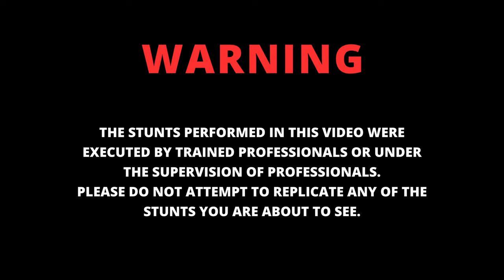TOP SPEED ZONTES 350T ADV || SPORT MODE || 1ST TO 6TH GEAR TOP SPEED || SHOCKING RESULTS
IN THIS VIDEO I'VE TESTED THE TOP SPEED OF ZONTES 350T ADV IN SPORT MODE, AND GEAR WISE TOP SPEED 1ST TO 6TH GEAR, ACCELERATION TEST, is it 38BHP??,